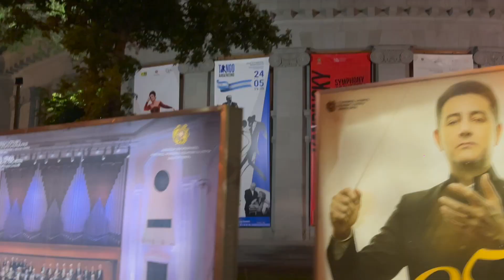Beautiful Night City Yerevan.Огни ночного города. Armenia 🇦🇲 패션과 스타일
Ночью города становятся особенно красивыми, с сияющей ночной иллюминацией.. но Ереван особенно красив и уютен . Много полувековых деревьев придают особенную красоту вместе с ночными огнями города.